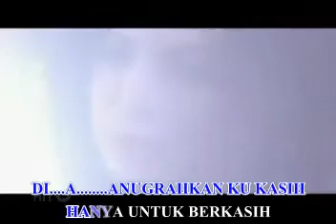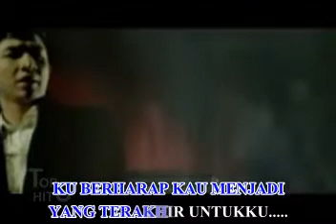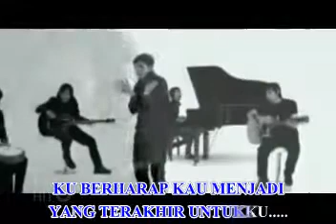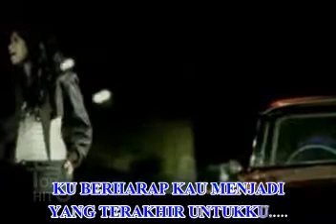pasha ungu feat rossa KUPINANG KAU DENGAN BISMILLAH ost kupinang kau dengan bismillahflv video